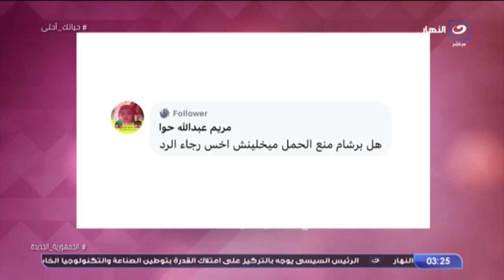معلومة مهمة جدًا عن المياه أوعى تخلي جسمك يحس إنه عطشان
حياتك أحلى مع سالي فؤاد | معلومة مهمة جدًا عن المياه أوعى تخلي جسمك يحس إنه عطشان

الحياة اختيارات .. اتعلمها صح وعيشها صح باختصار حياتك احلى مع سالي فؤاد على شاشة النهار من السبت للثلاثاء 3:00 مساءاً